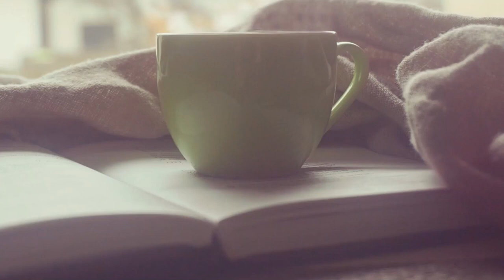강의 듣기 싫어하는 수강생 대처하는 강사의 노하우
오늘의 강의한잔 영상은
'강의 듣기 싫어하는 수강생 대처하는 방법'을
영상으로 준비했어요.

저는 막 사내강사를 시작했던
초보강사 시절에, 패기와 열정이 넘쳤어요.
'내가 만나는 모든 교육생은
이번 교육을 통해 변화가 될거야!'
'모두가 다 좋아하는 강의를 하고싶어!'
이런 큰 포부(?)를 가지고 늘
강의를 몇날 몇일, 몇 주일 까지도
열심히 준비하고 연습했던 것 같아요.

경력이 쌓이면서 수 천명의 교육생, 수강생들을
만나다보면 정말 다양한 분들을 만나요.
어떤 분들은 강의를 하나라도 놓치고 싶지 않아 하는분들도 계시지만
반대로 강의를 듣고 싶지 않아 억지로 앉아있거나
불만을 표시하는 분들도 많이 뵙는답니다.

강의를 듣기 싫어하는 수강생을 만나면
초보강사시절에는 어찌나 서운하던지,
저 분을 어떻게서든 변화시켜야지! 라는
저만의 욕심(?)이 있었던 것 같아요.

그런데 10년이 지난 지금은
강의에 불만을 느끼는 수강생을 대할때
저만의 노하우가 쌓였답니다.
강의를 듣기 싫어하는 수강생을
능숙하게 대처하는 손예진 강사의 노하우가

이번 영상 끝까지 시청해주시고
도움이 되셨다면 영상 아래 댓글도 달아주세요.
댓글은 큰 힘이됩니다 :)